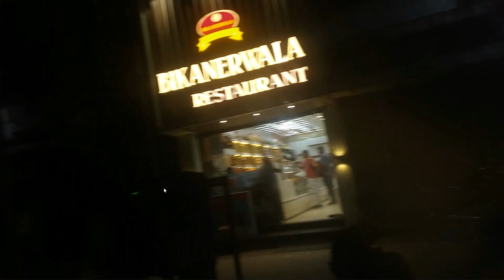A Day in my life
Hello guys,

This is how a normal day in my life looks like. Hope you'll enjoy this short.